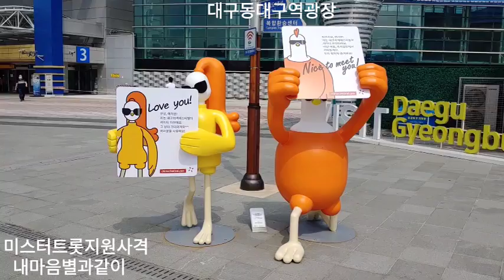미스터트롯지원사격(내마음별과같이)대구시동대구역광장20.9.15